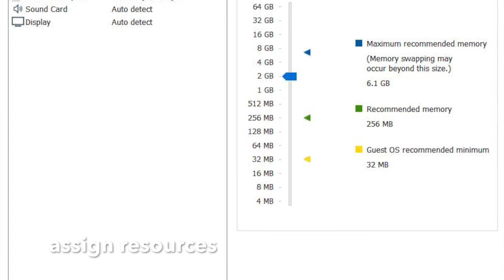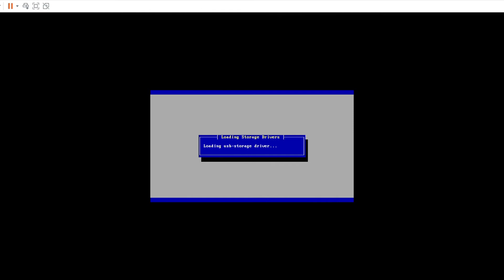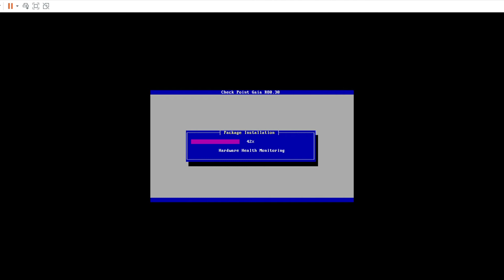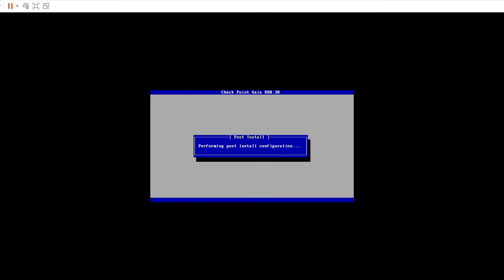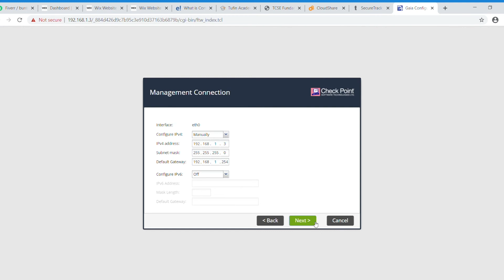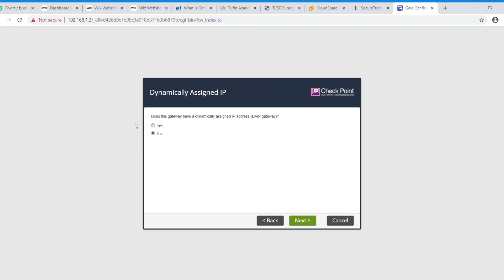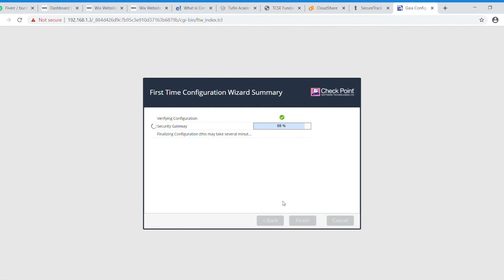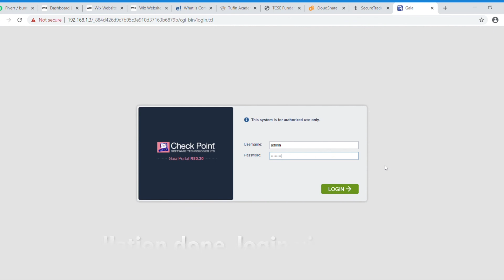Checkpoint R80.30 installation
Checkpoint R80.30 installation from an ISO image. This has shown how to install in a virtual machine. Same is applicable for standalone server.